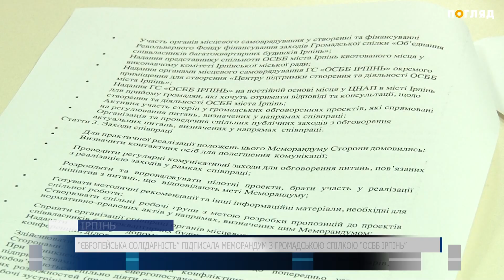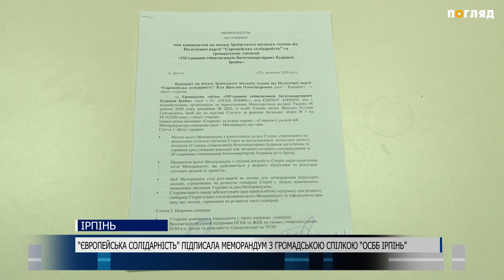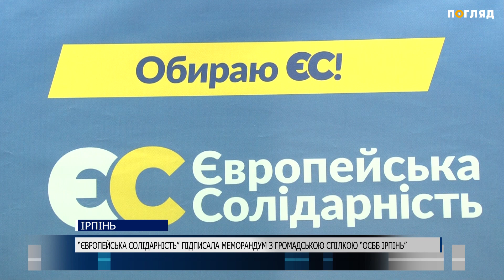“Європейська Солідарність” підписала меморандум з громадською спілкою “ОСББ Ірпінь”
Метою документу є об'єднання зусиль та спільна діяльність, яка направлена на захист інтересів ОСББ.